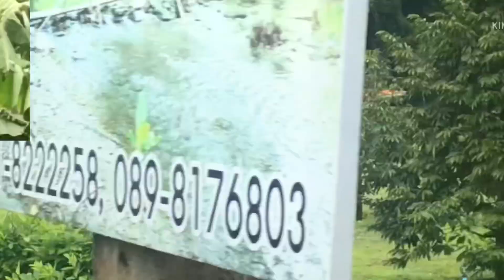เล่นน้ำ!!เที่ยวสวนทุเรียน”ร่มไม้ริมธาร”สวนคุณลุง”เล็ก”อ.สวนผึ้ง จ.ราชบุรี โทร 081-8222258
ซื้อทุเรียนได้ ตัดสดๆจากต้น ตั้งแต่เดือน มิถุนายน ถึง ปลายเดือนสิงหาคม ของทุกปี!!!มีจุดกางเต้น มีห้องน้ำ มีปลั๊กไฟ มีเตาปิ้ง มีถ่านขาย มีอินเตอร์เน็ต มีห้องน้ำบริการ (เต็นท์นักท่องเที่ยวต้องนำมาเอง)ค่าบริการ หัวละ 150)สำหรับผู้พักกางเต็นท์ค้างคืน ผู้ที่มาเช้าเย็นกลับ หัวละ 50 บาท เฉพาะผู้ที่ลงเล่นน้ำ เด็กๆเล่นน้ำฟรี
สอบถามรายละเอียดได้ที่ 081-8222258 คุณลุงเล็ก